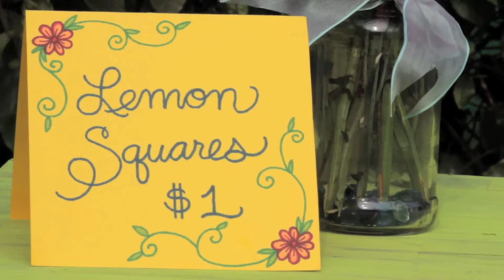Drake Finance Commercial - When Life Gives You Lemons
Director Solange Gomez
Director of Photography William Avnayim